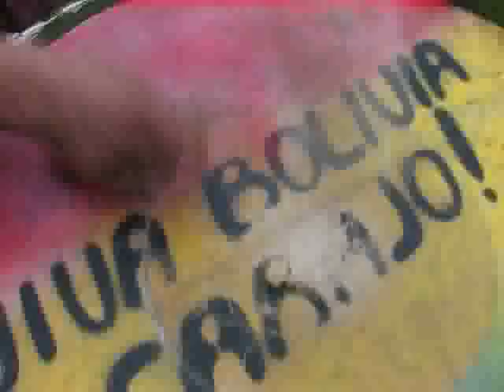Señor de los Milagros procesión de las mujeres Seigneur des Miracles procession des femmes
Cette vidéo est un extrait, suite des 126 minutes de vidéo, photos et toutes infos à :
La ceremonia de devoción al Señor de los Milagros realizada en la iglesia Saint-Albert-le-Grand en París, organizada por la comunidad peruana de París. La cérémonie de dévotion au Seigneur des Miracles à l'église Saint-Albert-le-Grand à Paris, organisée par les Péruviens d'Ile-de-France. Reportage vidéo cultures et coutumes du 4 octobre 2009, de la télé internet de l'agglomération chartraine,
La web tv de Chartres a réalisé un reportage exclusif et original lors de la première procession du mois d'octobre du Seigneur des Miracles de la communauté péruvienne d'Ile-de-France à Paris. La première partie de ce documentaire présente des extraits de la cérémonie qui s'est déroulée le dimanche 4 octobre 2009 à l'église Saint-Albert-le-Grand, rue Glacière, dans le 13e arrondissement de Paris, de midi à 18 h. L'image du Seigneur des Miracles a été portée par les membres de la Confrérie des Porteurs dans le quartier de l'église Saint-Albert : rue Glacière, rue Boutin, rue de la Santé pour revenir à l'église. La procession est aussi l'occasion de quelques petits spectacles : musique, chants et danses traditionnels du Pérou, le plus étonnant et le plus insolite étant la danse de l'image du Seigneur des Miracles, exercice difficile pour les Porteurs, qui clôture la cérémonie, et qui sont les premières images de notre reportage. La première partie inclut une interview de Pepe Cano (responsable des actions culturelles des associations) et d'Azucena Alayo (journaliste péruvienne), en espagnol traduite en français par Zelmira Galvan. La deuxième et la troisième partie du reportage seront consacrées au déroulé chronologique de la cérémonie religieuse (la messe en français et en espagnol, les moments forts de la procession).
La représentation du Seigneur des Miracles (Senor de los Milagros) qui se trouve dans l'église Saint-Albert-le-Grand, mesure plus de trois mètres de haut et pèse plusieurs centaines de kilos. Cette représentation du Christ est vénérée par toute la communauté latino-américaine, mais plus particulièrement par les Péruviens, le Seigneur des Miracles étant le patron de Lima. Cette procession existe à Lima depuis 1687, tous les mois d'octobre. A l'origine, un métis (un esclave amené d'Angola pendant la période coloniale) dessina l'image d'un Christ noir sur les murs d'une maison de la confrérie de Pachacamilla, zone très pauvre où les Angolais avaient été regroupés. Le 13 novembre 1655, survint un important séisme à Lima et au Callao, détruisant des églises et des demeures, provoquant des milliers de morts et de sinistrés. Tous les murs de la confrérie de Pachacamilla s'étaient effondrés, exceptée une partie du mur où se trouvait l'image de Jésus restée intacte. D'autres séismes, notamment le terrible tremblement de terre de 1746, n'ont pas altéré cette représentation, et toutes tentatives ultérieures pour l'effacer ont échoué. Elle est devenue miraculeuse.